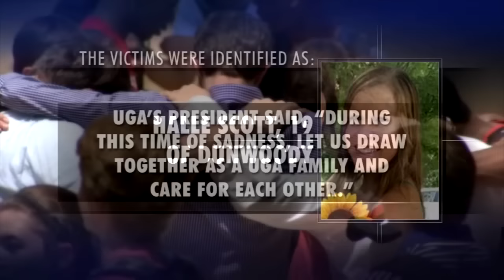Remembering Halle Scott, Kayla Canedo, Brittany Feldman and Christina Semeria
The four University of Georgia victims were killed 4/47 in a car accident in Athens, Georgia